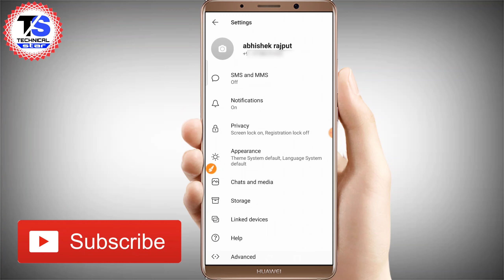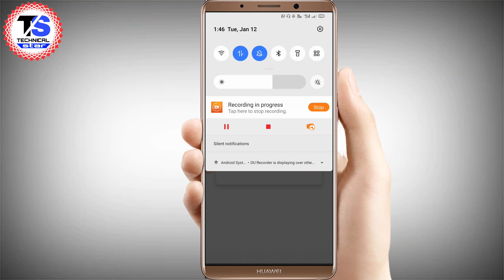Signal App Me Lock kaise lagaye 2021 | How To Lock Signal App | Signal App Par Lock Kaise lagaye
1) Signal App Me Lock Kaise lagaye.
2)Signal App Me Lock Kaise lagaye 2021.
3)How to lock Signal App.
4)Signal private messenger App me lock kaise lagate hai.
5)signal messaging app ko lock kaise kare.